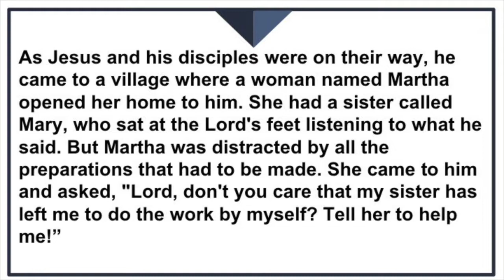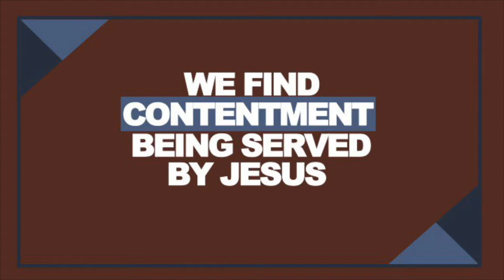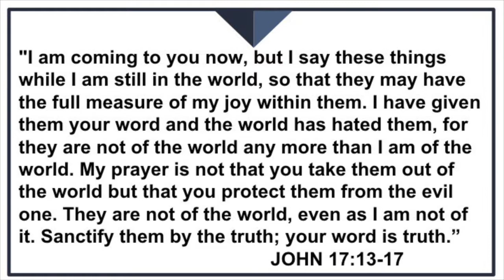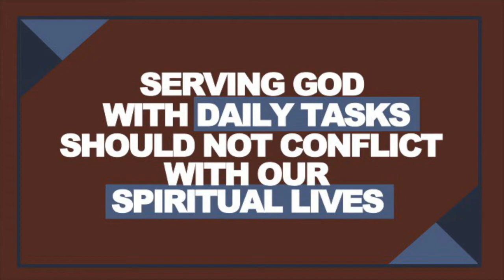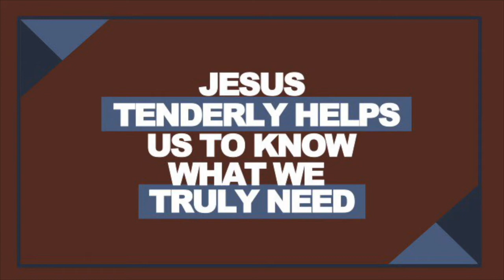Grounded Faith: Service (Luke 10:38-42)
March 14, 2021 Sermon
Sermon Note: The story of the Good Samaritan is found in Luke 10, not in Luke 7.